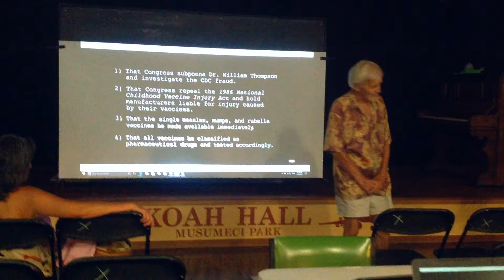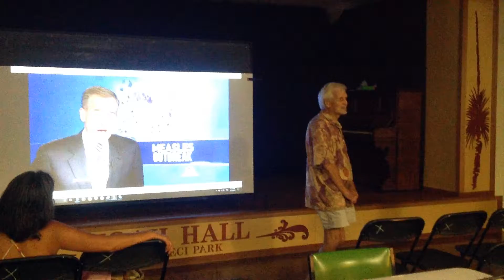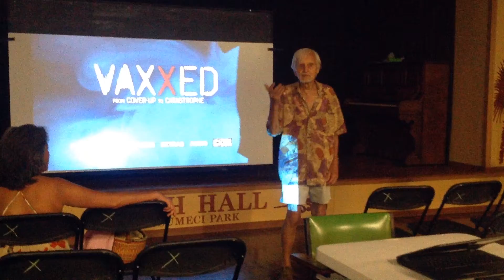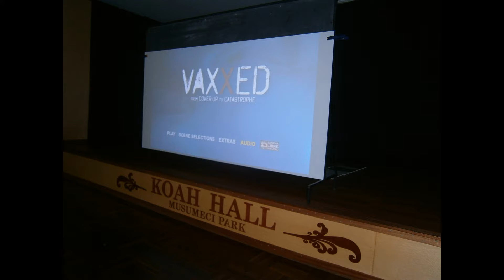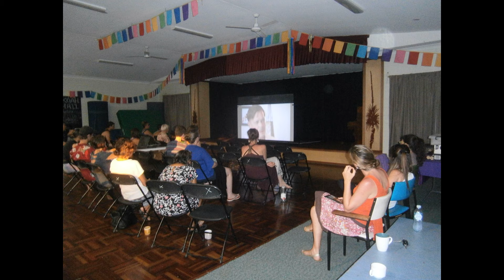koah screening of 'vaxxed' movie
at the screening of the 'vaxxed the movie' documentary at koah
local natural practitioner of over 50 years, john fielder, of the clohesy river health farm, talks about his experience with natural health and healing.